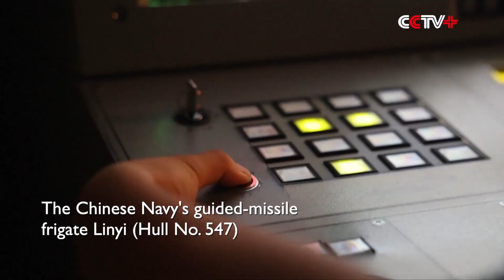Chinese, Russian Warships Rank First in Sea Cup Competitions of Int'l Army Games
The Chinese Navy's guided-missile frigate Linyi (Hull No. 547) won the first place in the competition of naval gun firing at surface targets, and the corvette Gromkiy (Hull No. 335) from the Russian Navy ranked first in the competition of floating mine elimination in the International Army Games (IAG) on Friday.